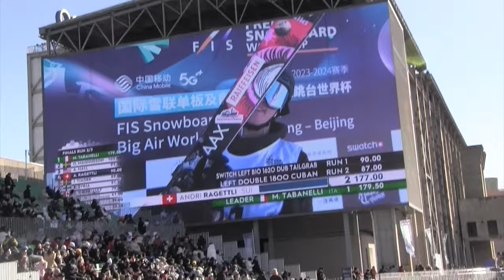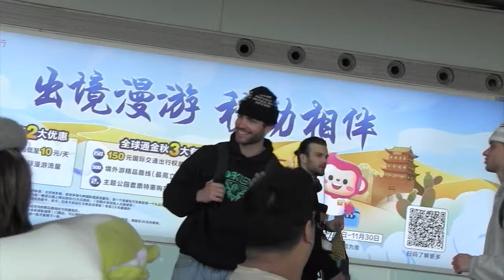Swiss Freeski Team China Big-Air Worldcup 2023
Follow the Swiss Freeski Team to the Big Air Worldcup in Beijing China!
Good vibes, good results and an amazing time!

Song: Offset - Clout ft. Cardi B (Remix)